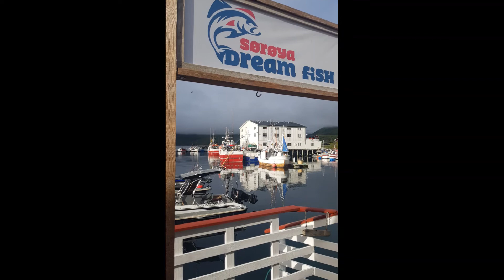2022 Soroya Video by Nerutis